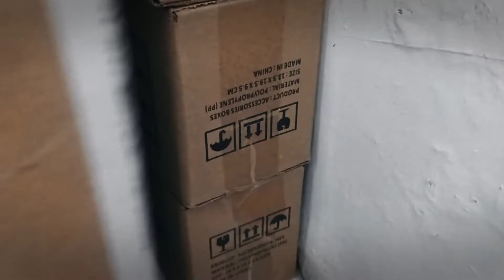Room Makeover Mini Studio/Desk Makeover/studiovlog 01/ Kania Dw